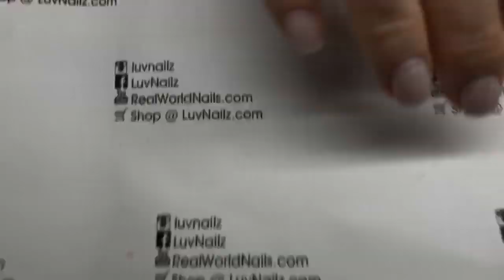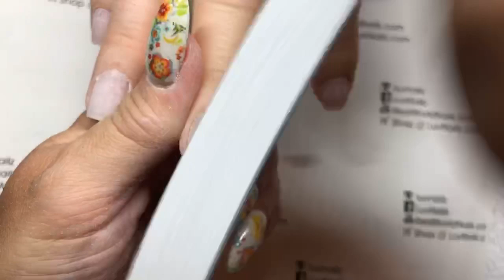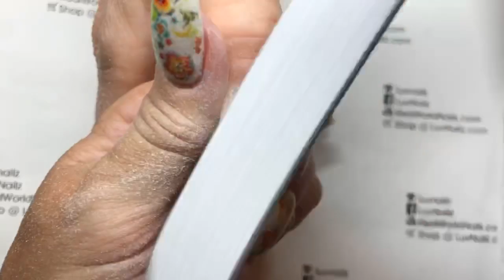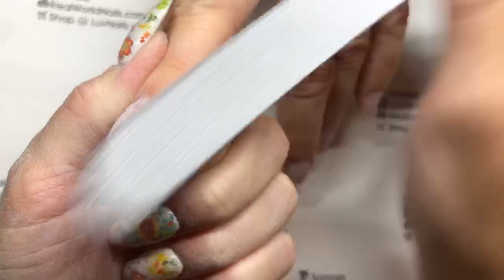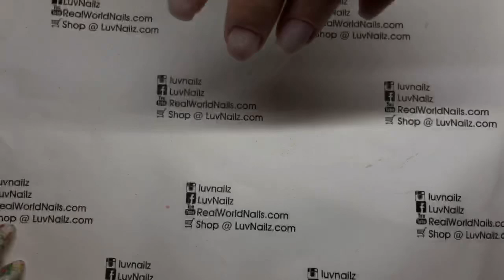Prep & Fill with Akzentz Enhance pink and hint of fall!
My favorite fall color is Copper Dust!  Join me with my client as I fully prep and do her fill with color and add some chunky sparkles!  I also call this the 30 day manicure because the hard gel layer is VERY thin.